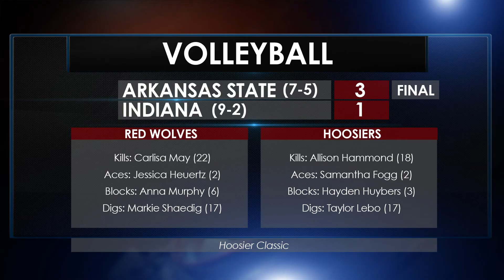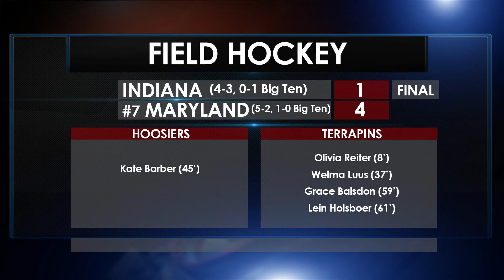Hoosier Sports Nite Season 12 Episode 4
A rested Hoosier squad prepares for Wake Forest, and we get an early look at Hoosier basketball from the men and women.